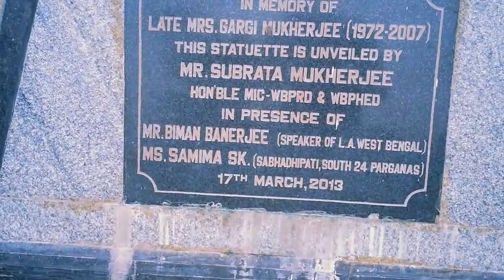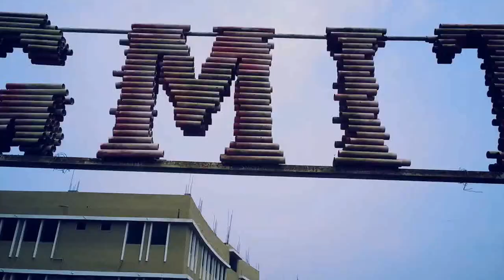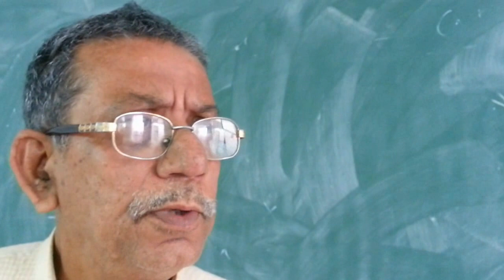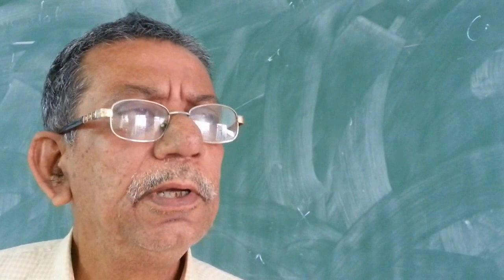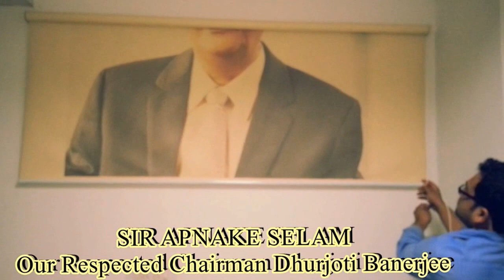GMIT GANGS:1st Documentry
A small tribute for our honourable CHAIRMAN